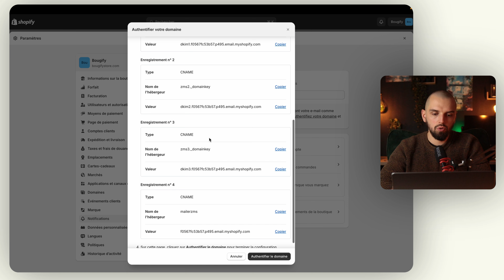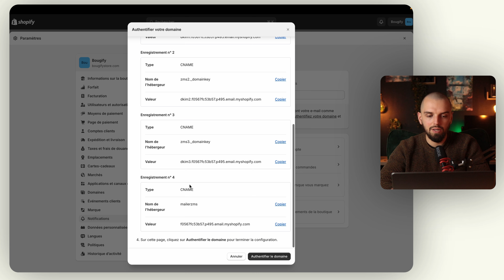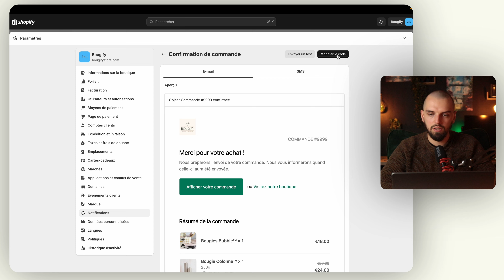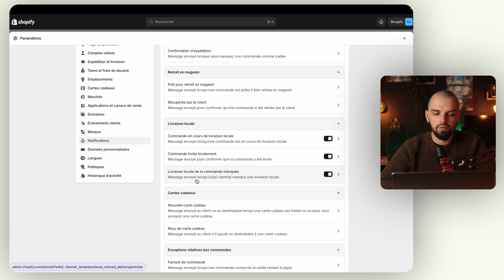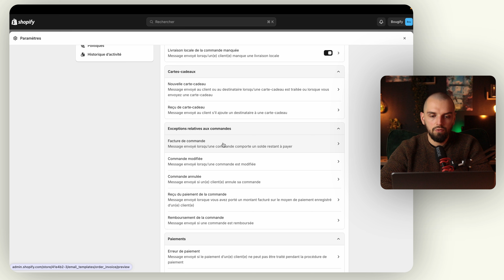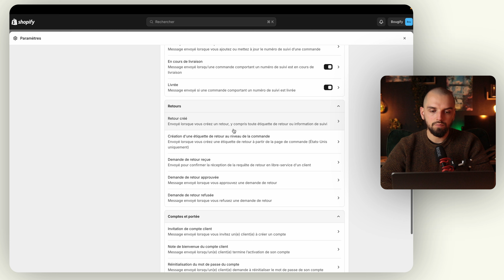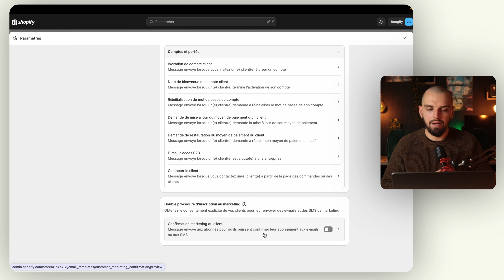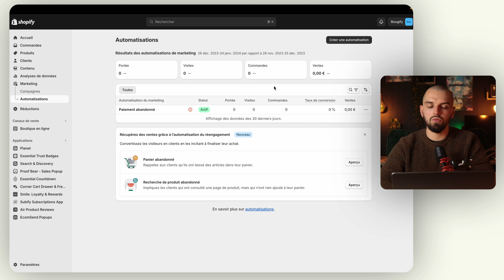PARAMÈTRES NOTIFICATIONS SHOPIFY (personnaliser, gérer et bien +)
Comment paramétrer les notifications Shopify ?
👉  Comment personnaliser les notifications Shopify ?
👉 Quelle envoyer des notifications au clients sur Shopify ?
👉 Nous allons voir tout cela pas à pas sur Shopify : je vous montre en quelques minutes comment gérer les paramètres des notifications de votre boutique Shopify.

00:00 - Introduction
00:15 - Authentifier votre domaine
01:12 - Personnaliser les notifications destinées aux clients
02:38 - Email de confirmations de commande
04:08 - Email de confirmation d’expédition
04:42 - Email de notifications de carte-cadeau
05:23 - Email de remboursement de commande
05:48 - Email de statut d’expédition
06:10 - Email de retour de commande
06:48 - Email de bienvenue et mot de passe
07:07 - Email de confirmation marketing du client et RGPD
07:38 - Email de panier abandonné
08:03 - Conclusion